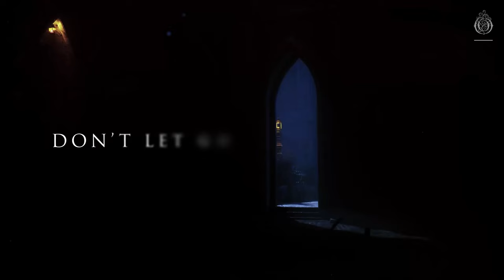Seven Lions & Jason Ross feat. GG Magree - Darkness (Official Lyric Video)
Seven Lions & Jason Ross feat. GG Magree - Darkness [Official Lyric Video] | Ophelia Records

The official record label of DJ/Producer Seven Lions, Ophelia is a label that promotes independent music, and is the official home for the music of Seven Lions since 2018. In just 5 years, Ophelia has become one of the hottest new labels in bass music, with collaborations and releases from acts such as SLANDER, Excision, Jason Ross, NGHTMRE, Wooli, Trivecta, MitiS, Blastoyz, Crystal Skies and Last Heroes.